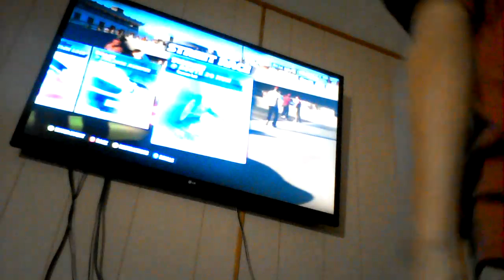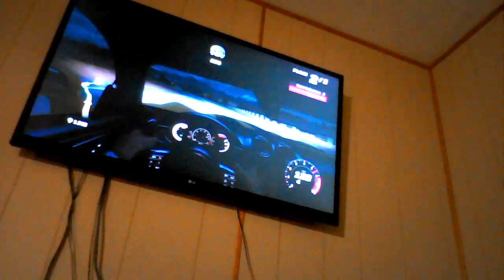Forza horizon gameplay part 1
Me playing Forza horizon for you racing people.